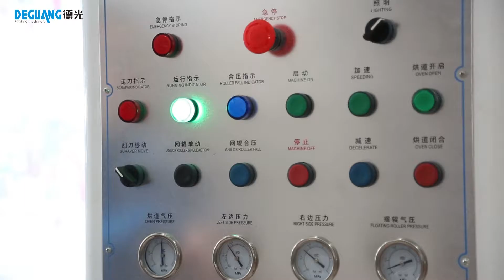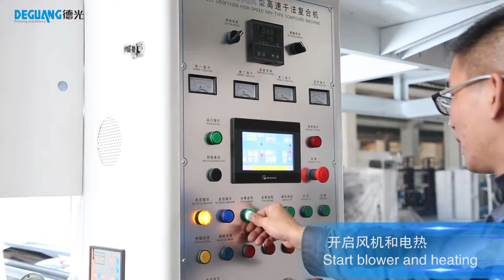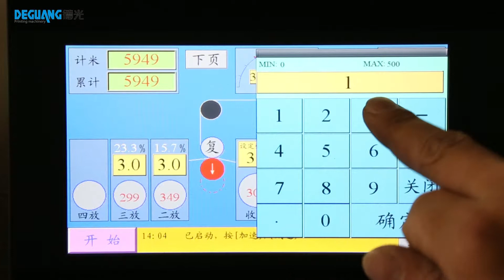Dry laminating machine for plastic film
It is suitable for plastic, paper, non woven, alu foil.